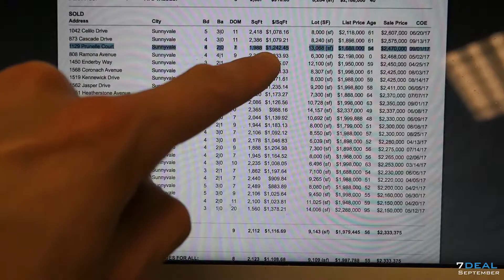SUNNYVALE HOME SELLS FOR $800,000 OVER ASKING | Real Estate Vlog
On today's estate vlog, we check out a home in Sunnyvale near the Apple campus that just sold for $800,000 over the asking price of $1,688,000. Mini Kalkat, the Intero agent who represented the buyers said they had been outbid on many homes in this unusual market. The lot is about 13,000 square feet and the property attracted more than 20 bids.

My name is Danny Gould, I’m a 30-year-old Millennial Real Estate agent selling Million Dollar homes in Silicon Valley.  Join me as I document my business, my life, and my overall journey in pursuit of my ultimate goal: building the #1 Real Estate Sales Team in America.